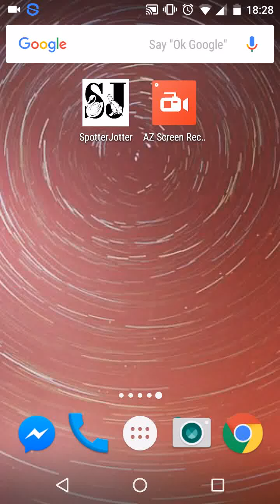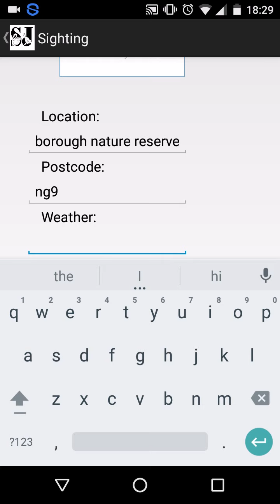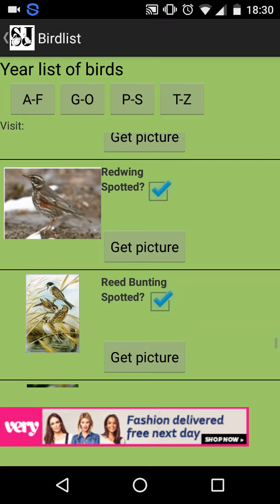Bird identification using spojo mobile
How to use the bird ID app and record what you saw.